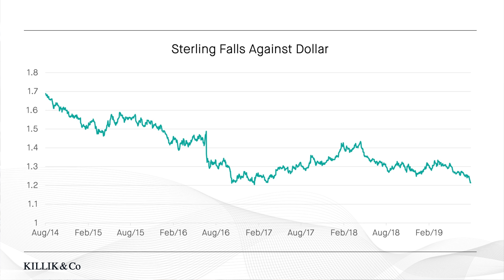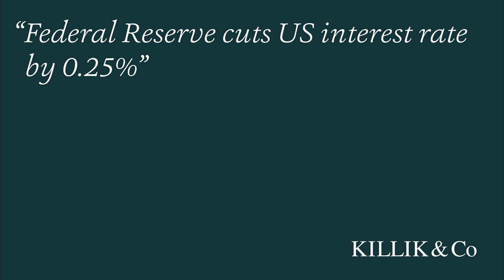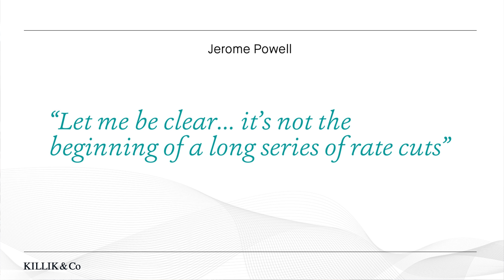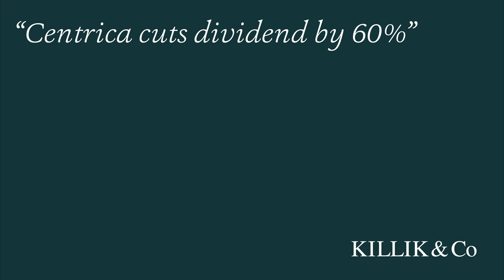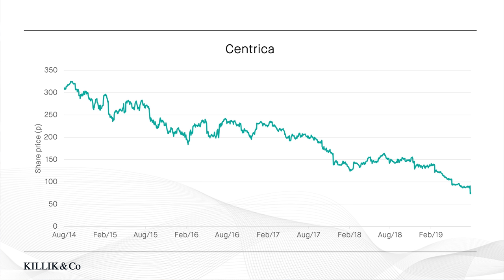Killik & Co's Market Update: 2nd August 2019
Rachel Winter talks about the continued decline in sterling as the perceived likelihood of no deal rises, the US interest rate cut, the latest round of US/China tariffs, and Centrica’s dividend cut.

To receive regular Market Updates straight to your inbox, sign up to our newsletter

We are an independently owned investment house that has been advising clients on how to save, plan and invest for almost 30 years.